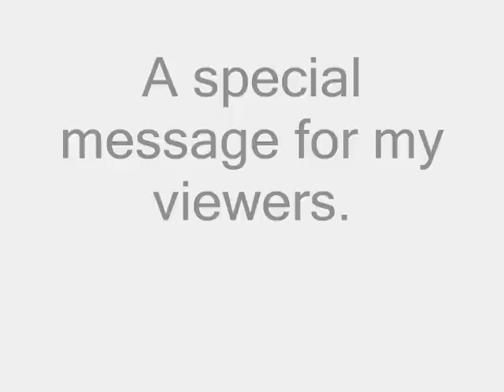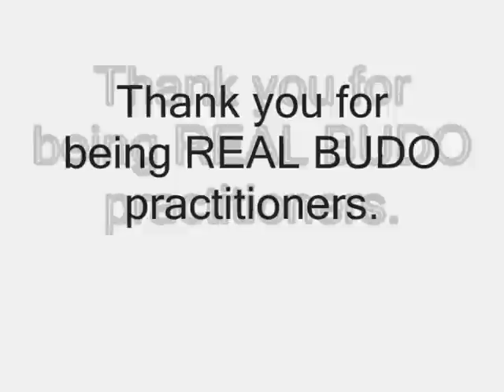To bad people who insults me.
Reginaninja is supposed to be a peace officer and a teacher and he goes around insulting me and i am only a student. Teaching this type of personality suppose to be in budo spirit? Is your part time job insulting women and saying I am a cop?